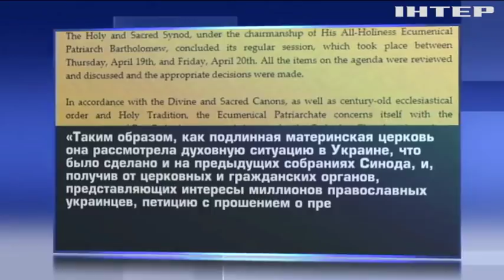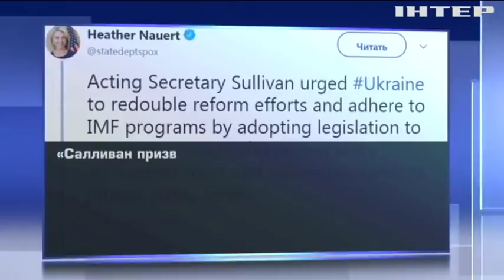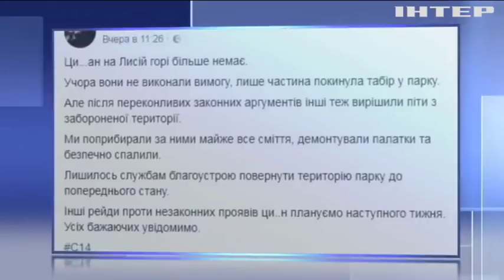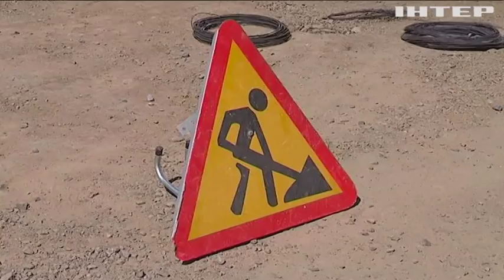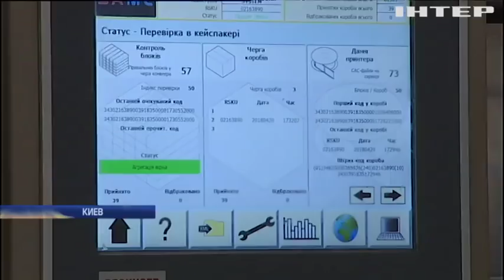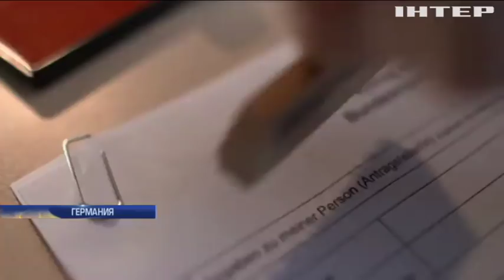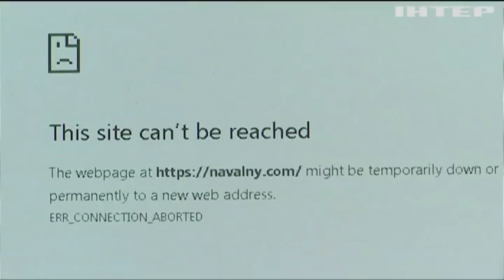Подробности, выпуск за 22 апреля 2018 года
Смотрите в этом выпуске:
Огненный рейд. Кто и почему сжег лагерь ромов на Лысой горе?;
Семь плюс один. Украина впервые принимает участие в саммите G7, чего ждать от канадских встреч?;
Ни конца, ни края. Кто погрузил Ужгород в состояние нескончаемого ремонта?;
Равнение на тюльпаны. Как побывать в Голландии не покидая территории Украины.